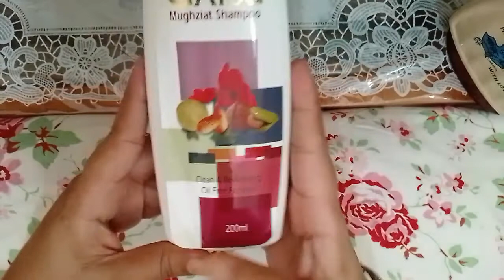Remove dandruff & get regrowth shiny silky hair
Asalam o alaikum how are you viewer's today I am sharing you amazing result shampoo its really work 100% believe me no hash chemical formula use on this product only use special formula for different types of hairs you can use this shampoo only one month you get best results and you feel difference after and before yours hair structure becomes shiny ,silky ,soomth hair and you gain regrowth in yours hairs.